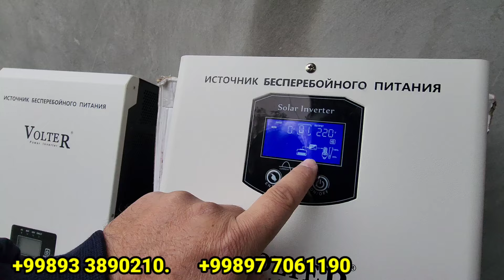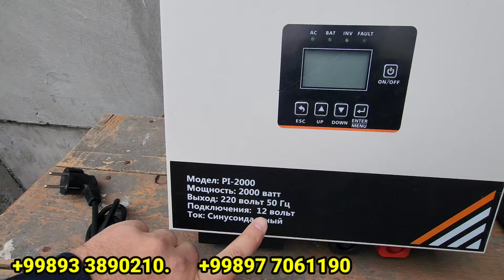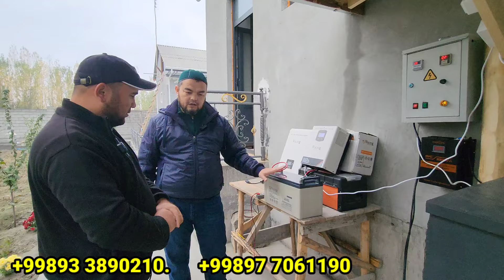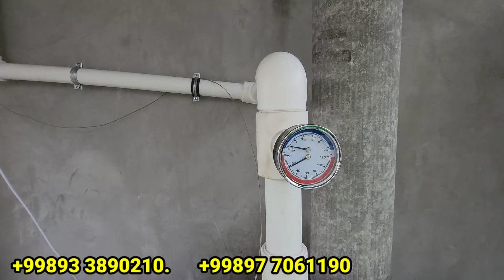8 NOYABR ENDI SEVET O‘CHMAYDI MAN SIZLARGA TEXNIKA TEKIN 4 SOATDAN 6 SOATGACHA YONADI 220 VOLT